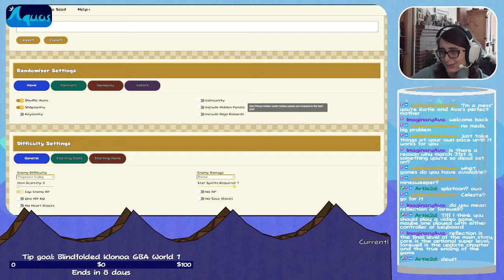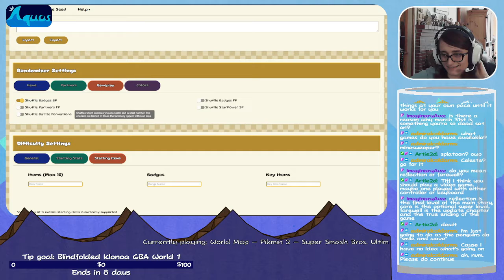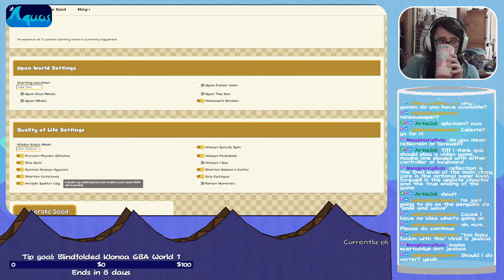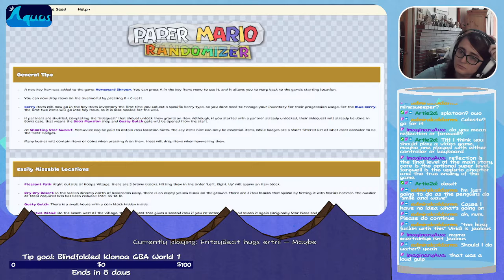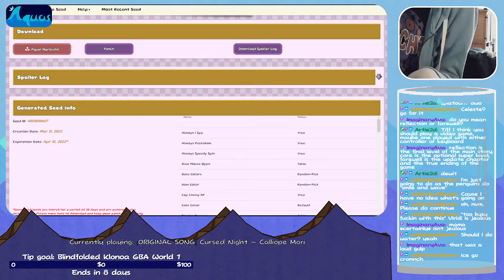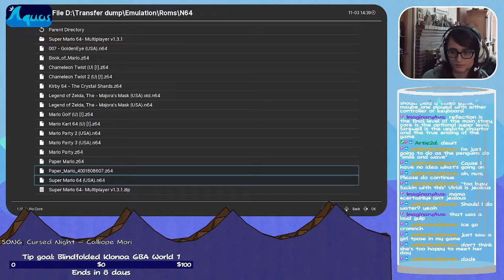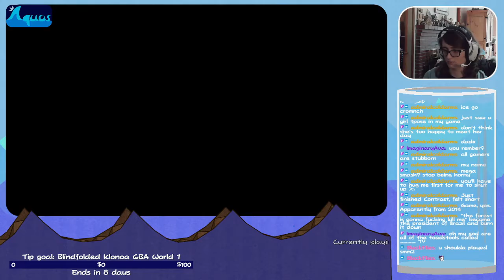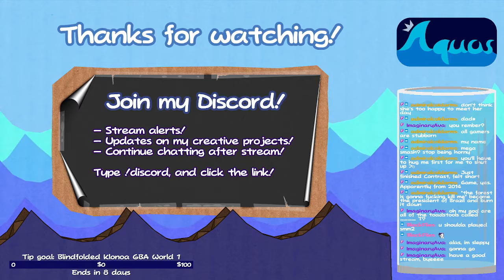【Paper Mario】Randomizer Part 1!!! [March 11th, 2022]